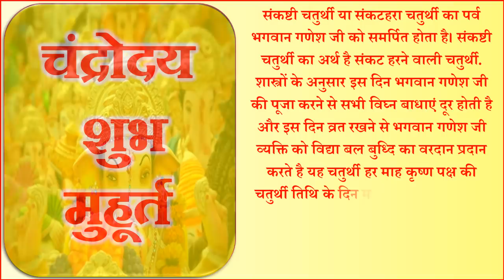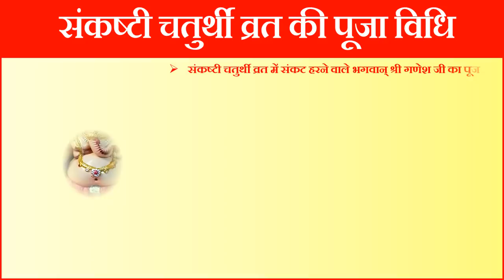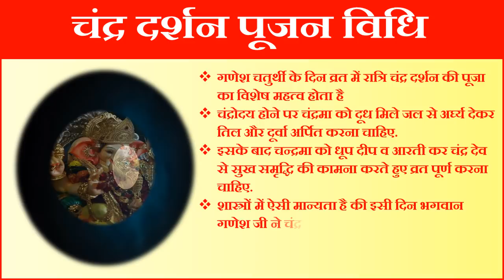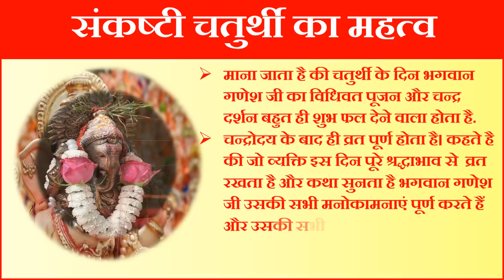Sankashti Chaturthi 2019 Date Time Muhurt | संकष्टी चतुर्थी शुभ मुहूर्त व्रत चंद्रोदय पूजा विधि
In this video we will tell you about sankata chauth  sankat hara chauth ganesh sankat vrat ganesh chaturthi gajanana chaturthi vinayak chaturthi Sakat Chauth vrat 2019 Til Chauth Shubh Muhurt Sankat Chauth Tilkut Chauth Mahi Chauth shubh muhurt Puja Vidhi Sakat Chauth 2019 Chandroday Puja Vidhi Sakat Chauth2019 Vrat Important Sakat Chauth Vrat Katha in hindi 2019 Sakat Chauth Sankashti Chauth Vrat Puja Date and Time ganesh chouth sankat chouth vrat 2019 sakat ganesh puja 2019 sakat chauth 2019 all dates list tilkut chauth 2019 pujan vrt katha sakat chauth vrat 2019 date sankat chouth Til Chaturthi Vrat Katha 2019 Tilkut Pooja Vidhi 2019 Moonrise On Sankashti chouth Ganesh Chouth vrat  when is sankat sankasthi vrat sankat chauth ki kahani story of ganesh chaturthi sankat sankat pooja vidhi ganesh chaturthi mantra sankat chauth vrat in hndi sankat chauth chandr darshan time 2019 chandroday shubh muhurt sankata chaturthi तिलकुट चौथ व्रत संकष्टी चतुर्थी या संकटहरा चतुर्थी का पर्व भगवान गणेश जी को समर्पित होता है। संकष्टी चतुर्थी का अर्थ है संकट हरने वाली चतुर्थी. शास्त्रों के अनुसार इस दिन भगवान गणेश जी की पूजा करने से सभी विघ्न बाधाएं दूर होती है संकट चौथ वक्रतुण्डी चतुर्थी  माही चौथ तिलकुटा चौथ व्रत तारीख 2019 संकट चौथ व्रत की तिथि शुभ मुहूर्त पूजा विधि व्रत कथा और महत्व संकट चौथ तिथि व शुभ मुहूर्त संकट चौथ व्रत की पूजा विधि चंद्र दर्शन पूजन विधि संकट चौथ व्रत का महत्व संकट चौथ व्रत कथा तिल चौथ कब है 2019 माघ संकष्टी चतुर्थी 2019 संकट चौथ चंद्रोदय पूजन विधि संकट चौथ व्रत कथा संकष्टी चतुर्थी व्रत उद्यापन पूजन सामग्री माघ संकट चतुर्थी 2019 कब है|
sakatchauth2019 # Sankashtichaturthi2019